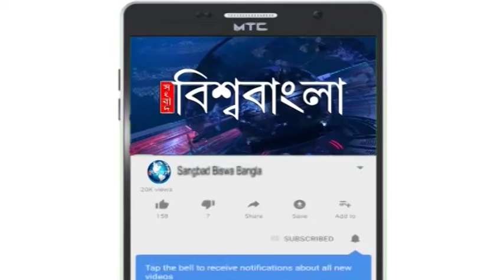বিশ্বকাপের মাঝেই ভারতীয় সেনাকে নিয়ে বিতর্কে জড়ালেন ধোনি! কিন্তু কেন?